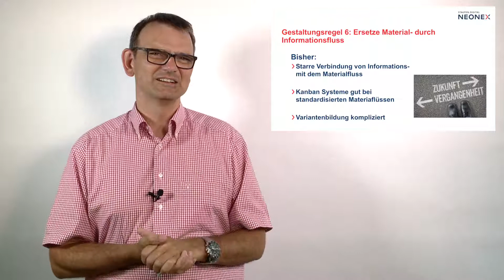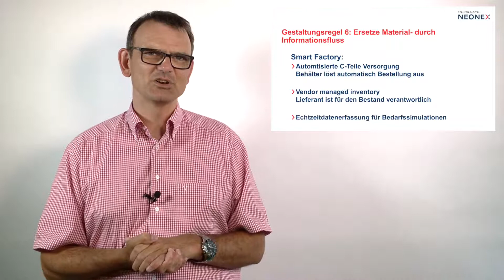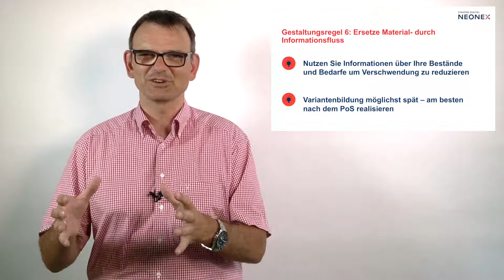Smart Factory - Ersetzen Sie Material- durch Informationsfluss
STAUFEN.DIGITAL NEONEX VLOG - In diesem Video zeige ich Ihnen die sechste Gestaltungsregel einer Smart Factory: "Ersetze Material- durch Informationsfluss".